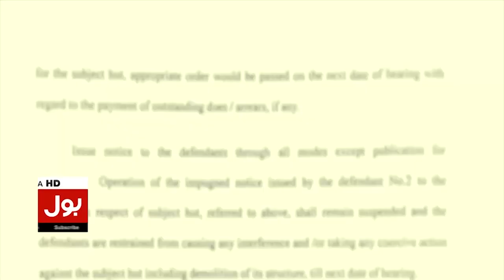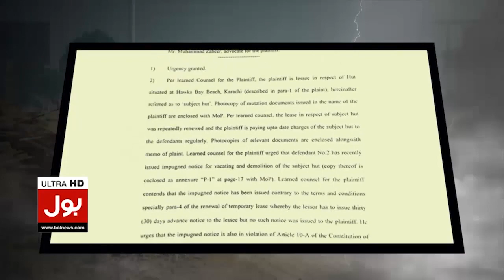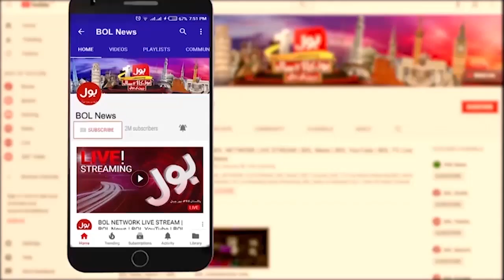Hafiz Naeem Shocking Statement | Who is Mayor Of Karachi | Rigging in Vote | Breaking News